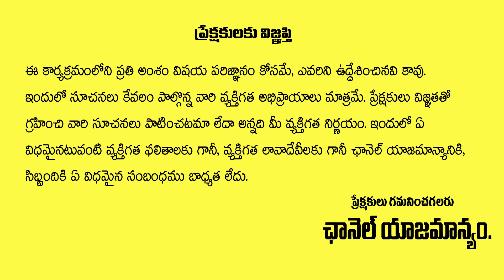నాగుల పంచమి పూజ సమయాలు | Brahma Shri.B.S. Upendra Sharma | Gopuram